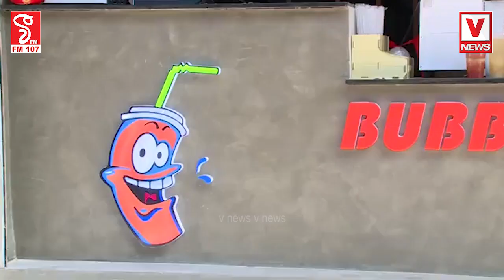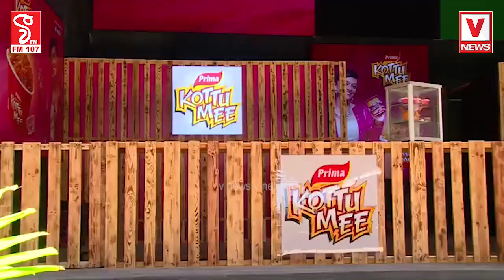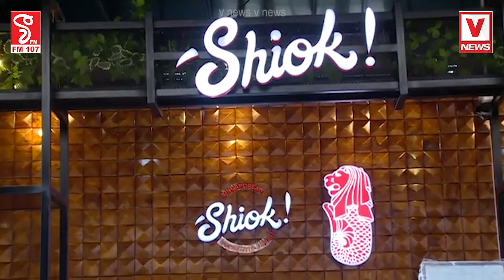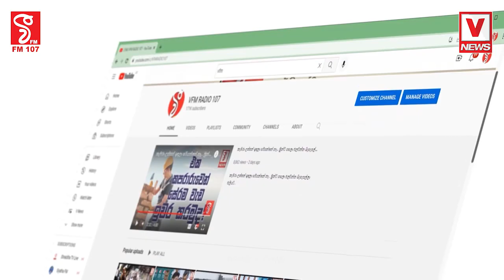පෝට් සිටි එක ඇතුළේ හදපු මේ බීච් එක දැන් නොමිලේ ගිහින් බලන්න පුළුවන්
තෑන්ක්ස් රනිල්.. ලංකාව දැන් සුරපුරයක්..
යමු මෙතනට.. ගමු ආතල් එකක්